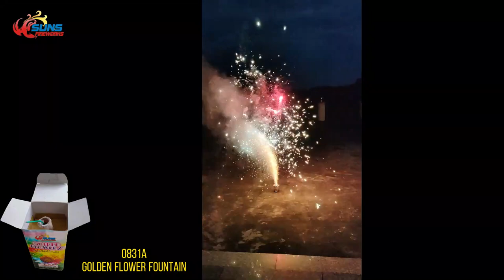BACKPACK ASSORTMENT SUNS AS&S-SS-A01